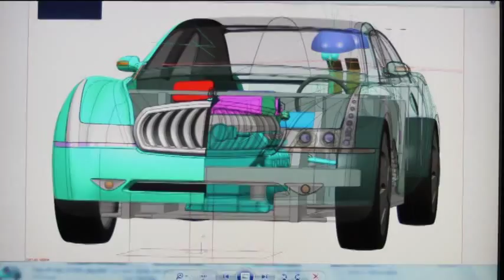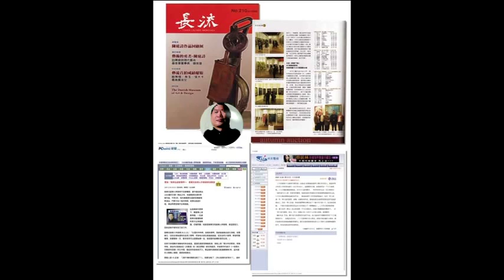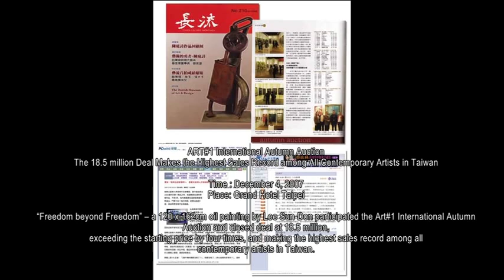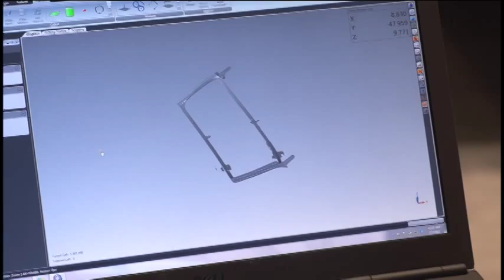DiMora's Vicci 6.2 Most Expensive Production Auto in the World.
DiMora's Vicci 6.2 could be the Most Expensive Production Automobile in the World. Vicci 6.2 is the first " Ever True Rolling ART". See this painting and see why this car is the worlds most Expensive Automobile.